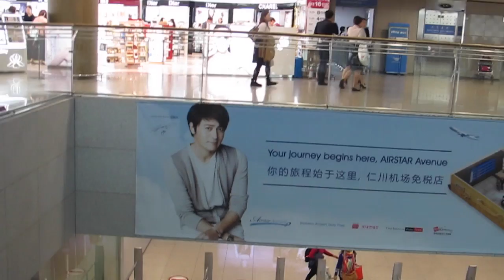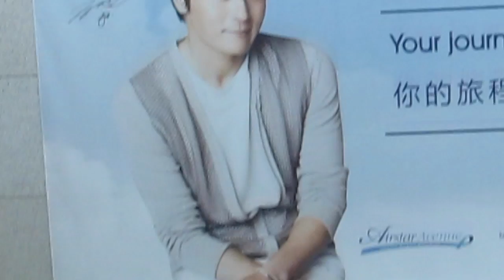Double Trouble TV 115: Probando Botanas Japonesas ♥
De moda Coreana a Botanas Japonesas, mucha randomness en este DT TV :)

¡Hola!

G+D